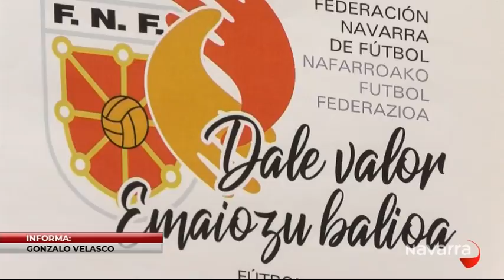La FNF inicia la campaña 'Dale Valor Al Fútbol'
La Federación Navarra de Fútbol quiere visibilizar los gestos deportivos que se realizan en los terrenos de juego de la comunidad foral.